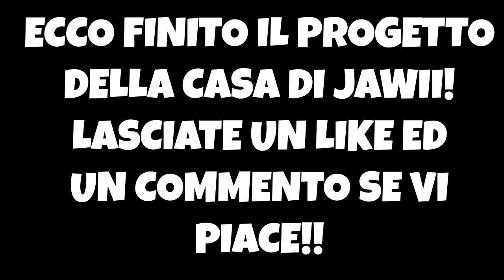PISCINA A FORMA DI OSSO - MINECRAFT VANILLA ITA #29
☾ ATTREZZATURA ☾

🐾Macchina Fotografica
🐾Mouse e tastiera